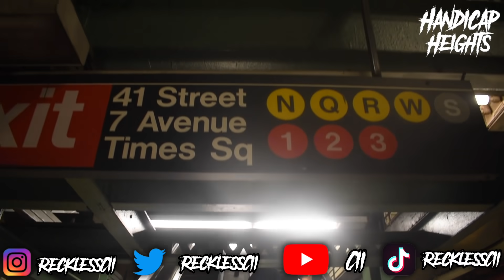New York Bike Life Times Square ( A Day In The Life Of Cii In New York City )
( Send your Size, Name, and Address )

I have a movement called “ DSGB ” where I show positive light to my condition which I try to Inspire and Motivate everyone that you can still get out there and achieve life despite what you’re born with through my YouTube Channel where I show my daily life through vlogs. Chase yo dreams with a legacy, believe in yo seed and stay persistent. Anything is possible with Discipline, SteadFast, Goals, and Bravery.

All Supporters Who Ordered & Pre Ordered Will Be Featured On My YouTube Channel, Along With Your Channel As Well. We all have to light each other up like a candle and eventually the whole room will be lit. Thank you for the support! It’s much appreciated.